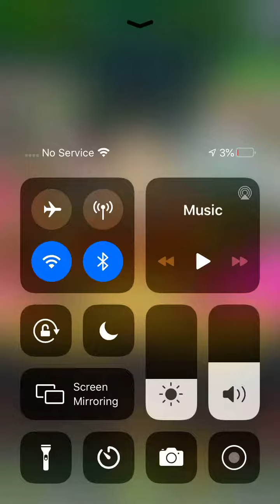Single summon kefla